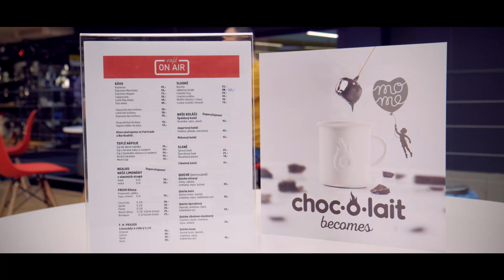Kavárna ON AIR Café otevřena na prodejně v Modřanech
Přijďte se dobře naladit do nově otevřené kavárny ON AIR Café na naší prodejně v Modřanech.